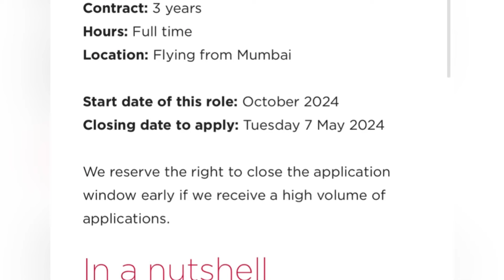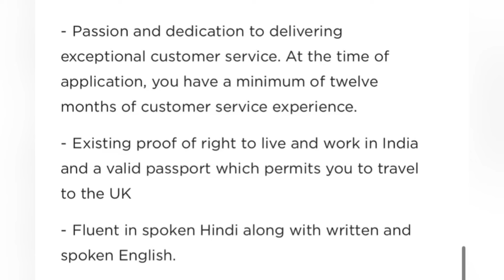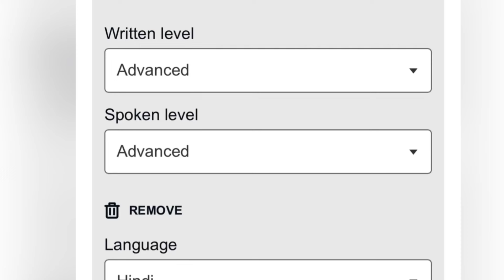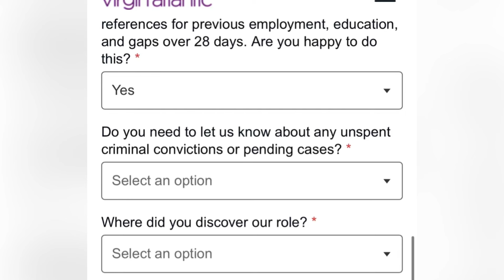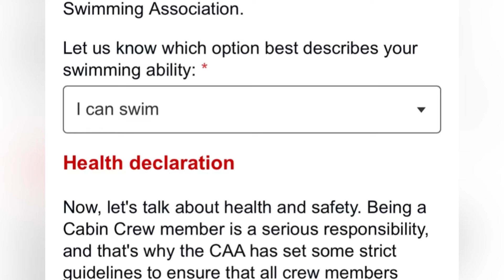Virgin Atlantic airline hiring cabin crew in Mumbai | how to apply for virgin Atlantic step by step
Crew flight attendants